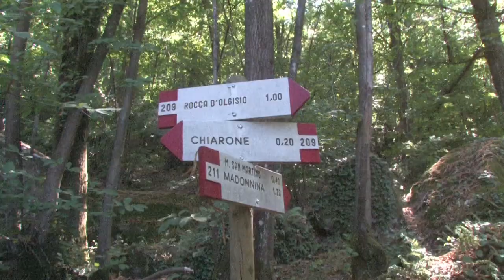alla ricerca della grotta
Ricerca della grotta per l'Uffizio del Fuoco (Val Tidone)